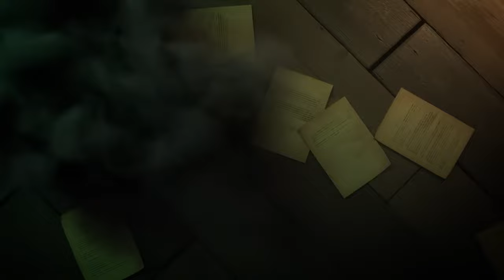YENİ KURBAN ''ALAN WAKE'' - HILLBILLY BUFF - Dead by Daylight GÜNCELLEME NOTLARI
00:00 Giriş
00:26 Fov Değişikliği
00:52 Jeneratör Değişiklikleri
02:39 Sadako Değişiklikleri
04:39 Hillbilly Değişiklikleri
05:31 Blight Eklenti Değişiklikleri
06:43 Perk Değişiklikleri (En Güzeli En Sona)
07:07 Perk Değişiklikleri (Zalim Kucaklama)
07:43 Perk Değişiklikleri (Efsun:Yıkım)
07:56 Perk Değişiklikleri (Kedi Göz)
08:09 Perk Değişiklikleri (Seri Hamle)
08:26 Ormond Değişiklikleri
08:50 Yeni Kurban ''Alan Wake'' ve Perkleri
10:36 Duyuru ve Kapanış